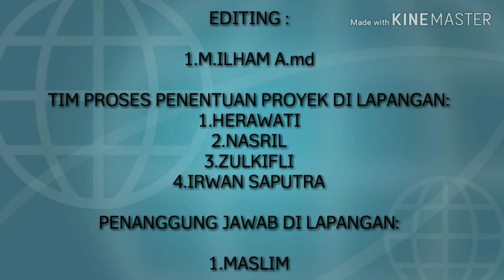Vidio Project Relawan Ida Kab.Agam